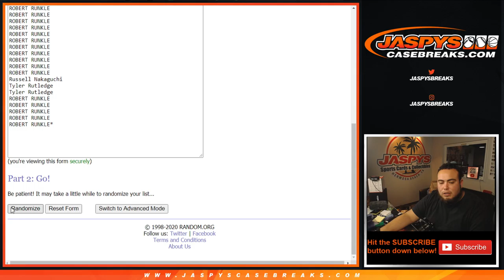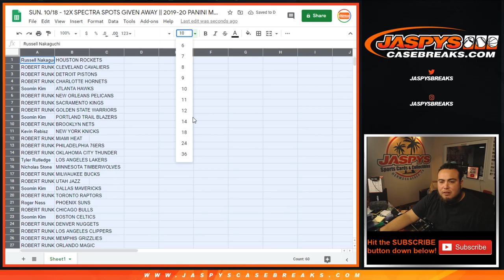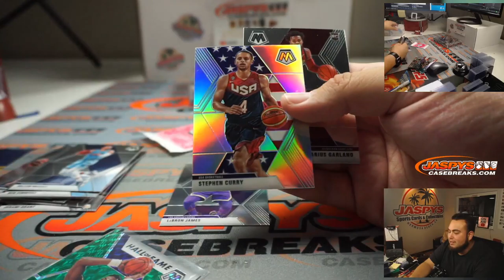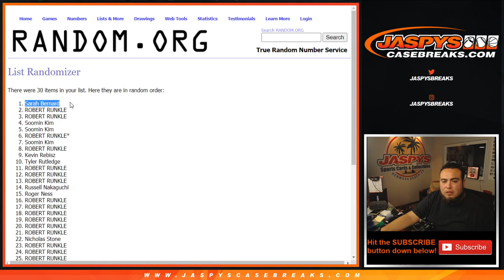SUN. 10/18 - 12X SPECTRA SPOTS GIVEN AWAY || 2019-20 PANINI MOSAIC CELLO 1-PACK BREAK #651 *RT*